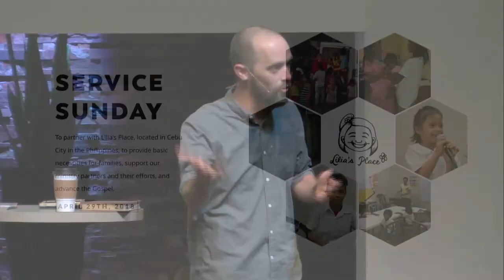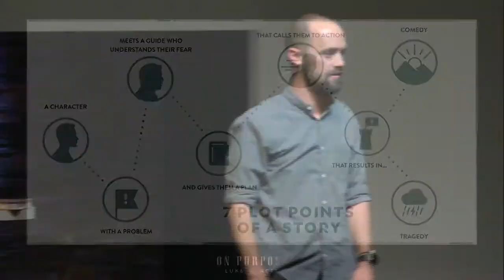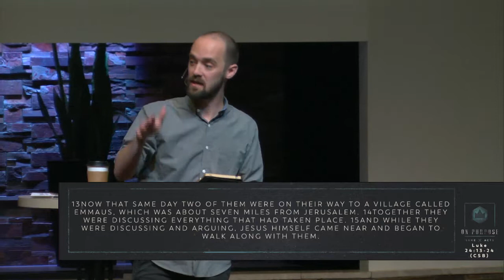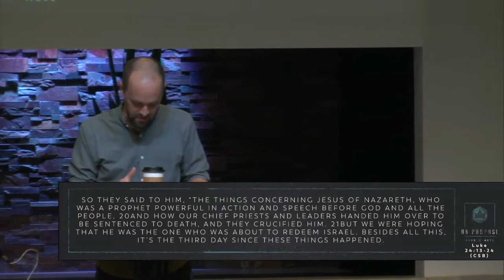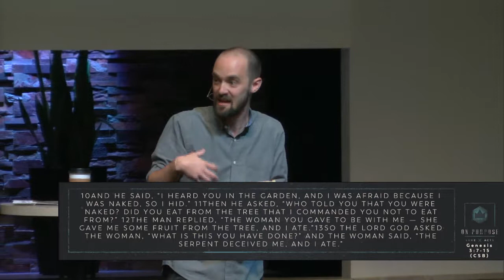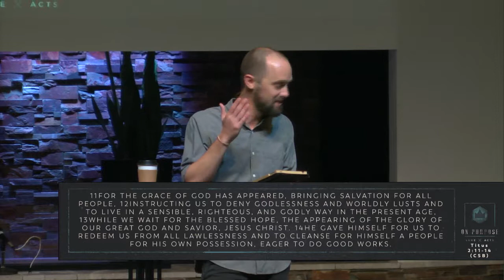On Purpose - Luke 24:13-24